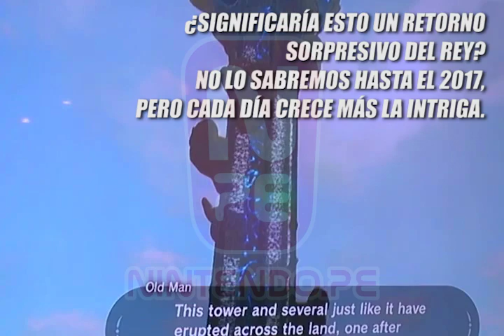Una melodía peculiar [The Legend of Zelda: Breath of the Wild]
Solo en Nintendo Pe, pudimos encontrar una pista que nos ayudaría a entender más quienes serían los enigmáticos personajes de The Legend of Zelda: Breath of the Wild.

Gracias al canal Nintendo World Report TV por el video.

¿No nos crees? ¡Disfruta del video!